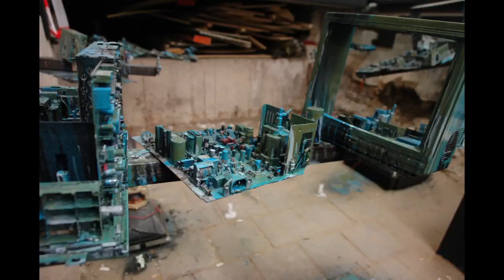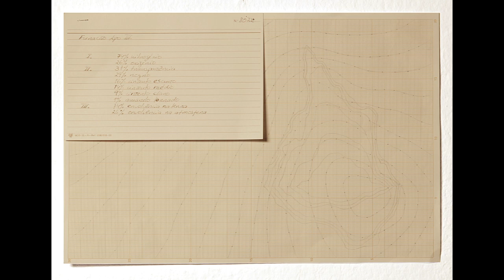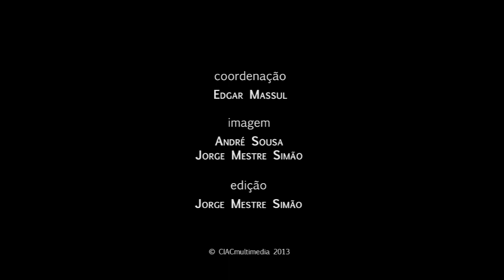Ciclo das Artes Visuais: Mariana Madeira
Mariana Madeira was born in Portugal in 1986. In 2005 she started her graduation degree in Visual Arts on UALG (Universidade do Algarve), and in 2008 was awarded the 3rd prize for painting in the Banif display on the Sociedade Nacional de Belas Artes. After that she went to the Akademie der Bildenden Kunste in Munich, and from there on she started to display her work, more often in Germany, Holland, Spain and Brazil. Back in Portugal she won the 1st prize "Infante" for a display at the Centro Cultural de Lagos, and her work is now a permanent part of the LoCAL collection .

In 2011 she finished her Post-graduate degree in Visual Arts and in 2012 started her Master degree in Communication, Culture and Arts, focusing her research in the NANO centre on the UFRJ (universidade Federal do Rio de Janeiro, Brazil) There she displayed her work in Espaco Vortice (UFRJ), Centro Cultural Municipal Sergio Porto, SESC (Nova Friburgo) and in Centro Helio Oiticica .

Her work focus on questions about political and social problems when war becomes an issue. Other points of interest are mapping, architecture and communication. All these items are connected through questions that the author makes that are developing by her process of work.
Her concept and ideas are growing in that process of work that is also linked with live and dead communication observed as a performance.
Presently her work is more focused on matters regarding territory and its boundaries. Consequently, mapping is still an issue that is being researched in terms on how it relates with the territory itself. The questions that Giles Deleuze raises about map not being the territory as well as the problematics of territorialization and de-territorialization are present on her current work being developed now at laboratorio NANO (UFRJ) in Rio de Janeiro, Brazil, and in UALG in Portugal.